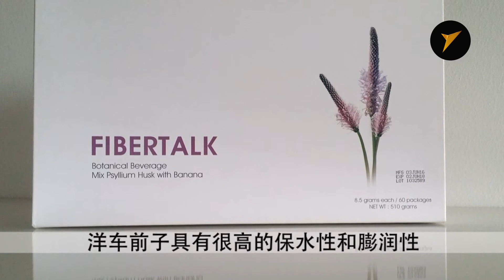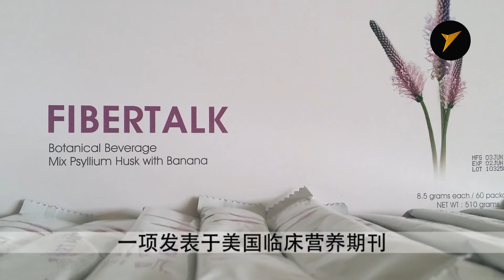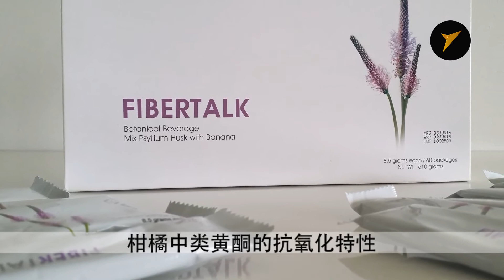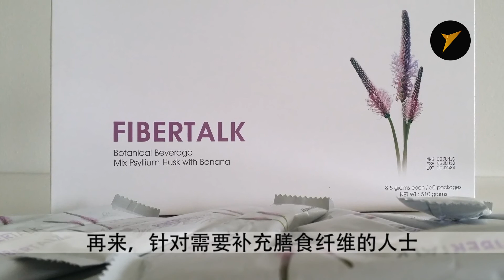FiberTalk 纤语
FIBERTALK纤语的主要成分有洋车前子、橙与香蕉。